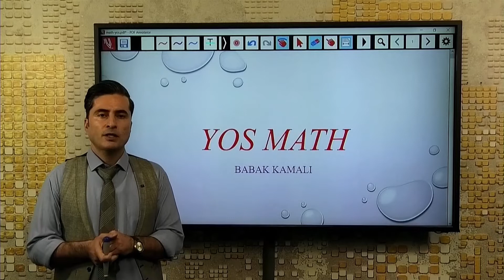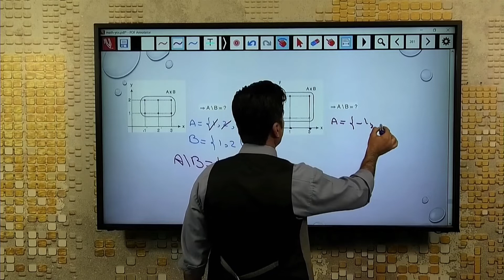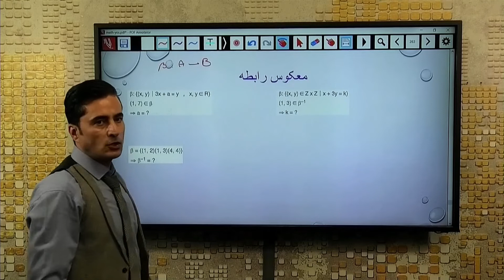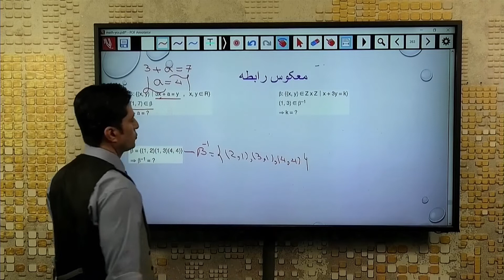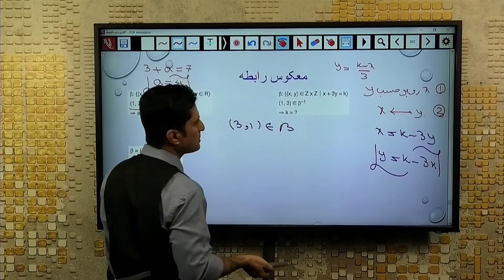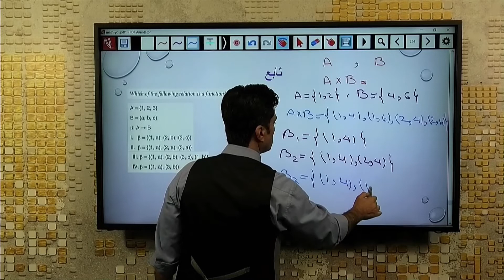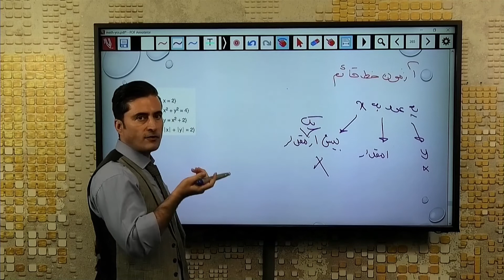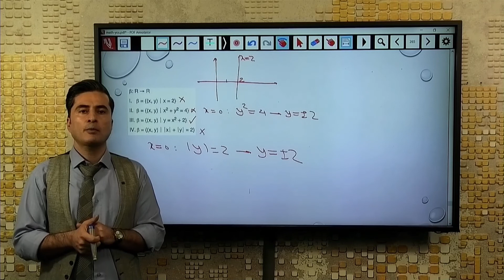LEARNING YOS S01 EP028 - آموزش ریاضیات یوس فصل یک قسمت 28